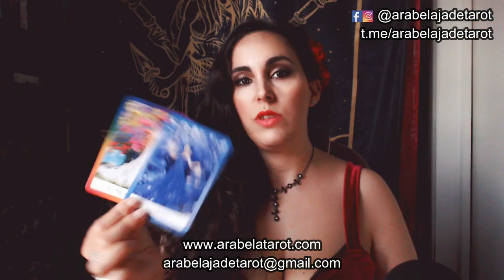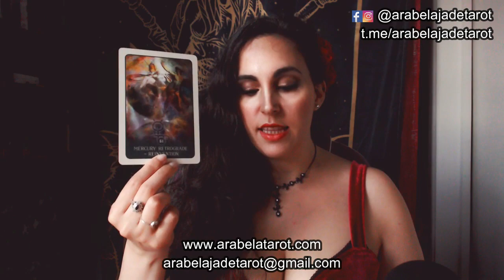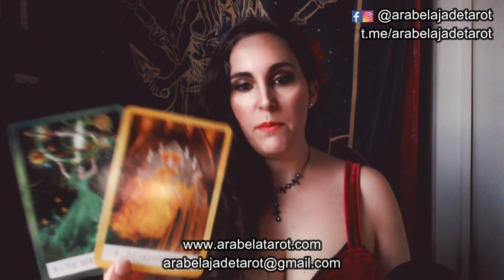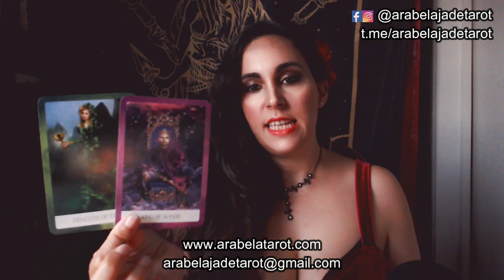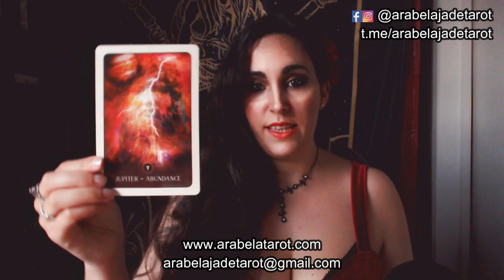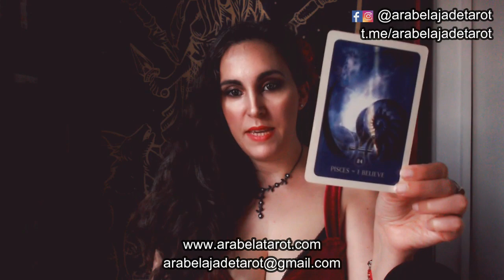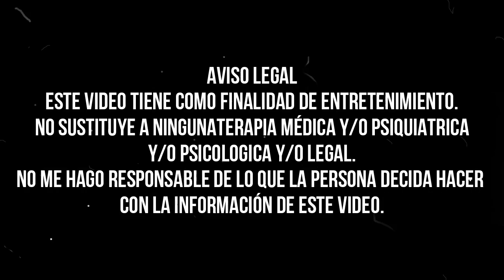🦁Es Muy Fuerte ¡No Pierdas la Esperanza! ♌ Leo Mayo 2022